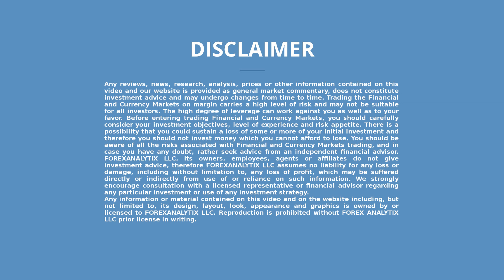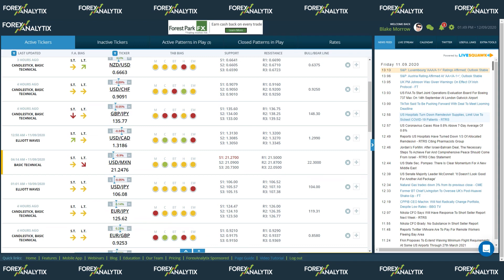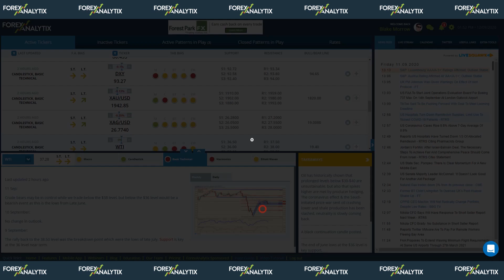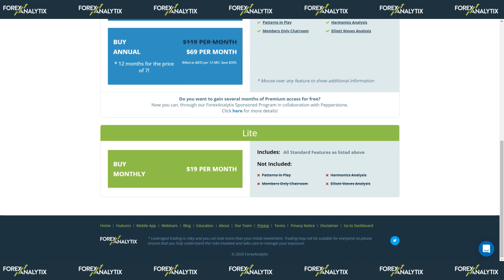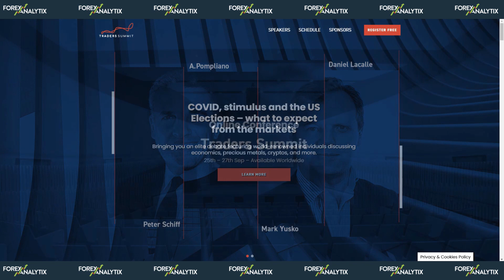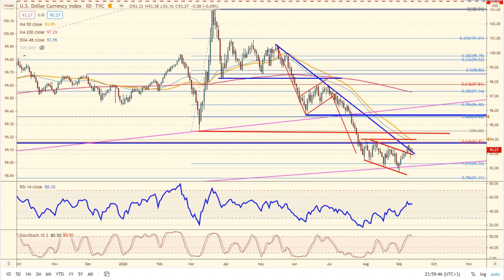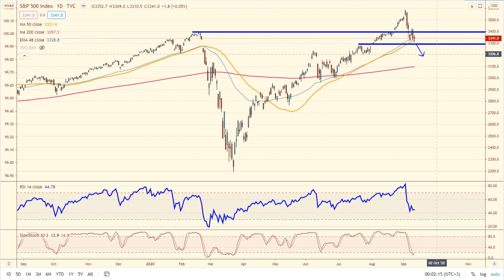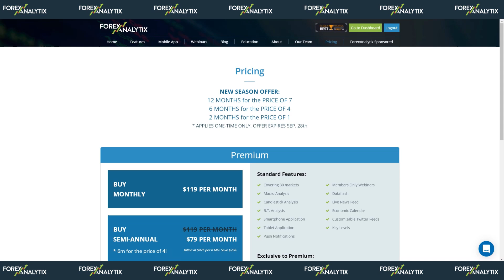Next Week's Preview September 13th 2020 with Blake Morrow analyzing the FX markets and stock indices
Blake Morrow provides his insight on what market participants should pay attention to during the week ahead, especially following the recent dollar move lower and risk on conditions. In today's video Blake discusses the $SPX, $EURUSD, $GBPUSD, $DXY, $USOIL and $XAUUSD ahead of the FED.